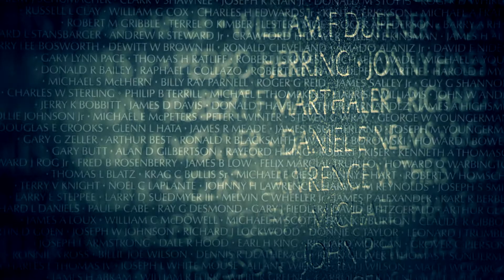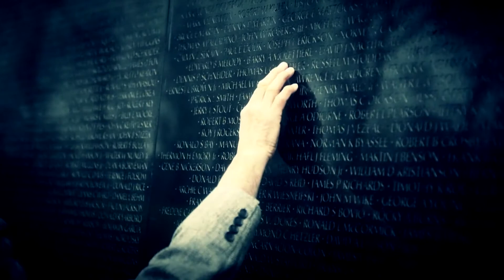Reluctance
Memorial Day weekend feature centric to the Vietnam Memorial. Package about surviving Vietnam veterans visiting the Vietnam Memorial Wall in Washington, D.C.

Video by Anthony McKinney